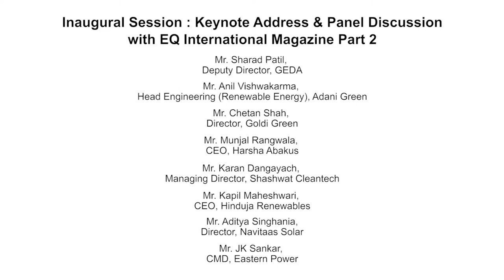Part 2/4 - Inaugural Session at at EQ Suryacon Ahmedabad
Panelists -
Sharad Patil, Deputy Director, GEDA
Gagan Pal, CMO, Adani - Mundra Solar
Anil Vishwakarma, Head Engineering (Renewable Energy), Adani Green
Chetan Shah, Director, Goldi Green
Munjal Rangwala, CEO, Harsha Abakus
Vineet Mittal, Director, Navitaas Solar
Amit Barve, VP, Enerpac Energy
Sandesh Shetty, National Head Sales, Waaree
Karan Dangayach, Managing Director, Shashwat Cleantech
Kapil Maheshwari, CEO, Hinduja Renewables